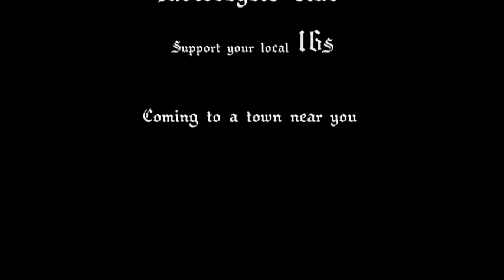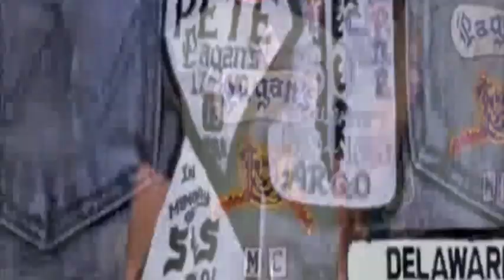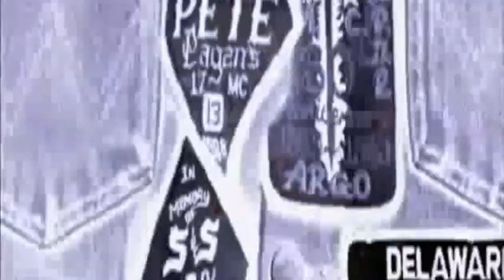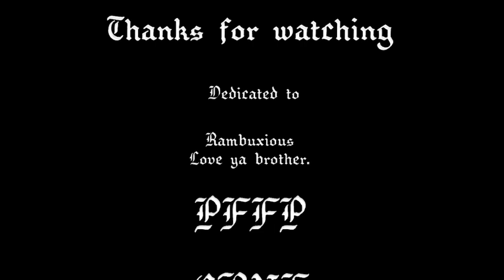Pagans MC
A remixed version of various videos found on the web with a better soundtrack written by and credited to Jay Ewan.